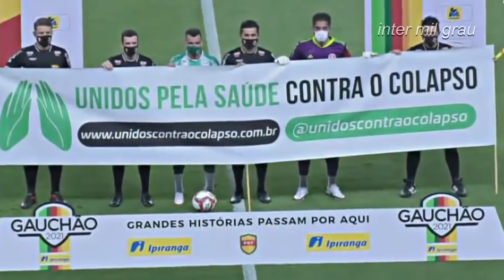INTERNACIONAL 1X0 JUVENTUDE - NARRAÇÃO INTER MIL GRAU | CAMPEONATO GAÚCHO 2021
MEMBROS:
LM E-SPORTS (LEVEL GAUCHÃO)
Ueritom Ribeiro Borges (LEVEL GAUCHÃO)

Fala ae gurizada, começamos bem a temporada, uma vitória da gurizada em cima do Juventude com um golaço do guri Guilherme Pato e com uma atuação espetacular do goleiraço Daniel, alô Inter, passam-se as temporada e você segue nos iludindo? Continua que eu gosto!